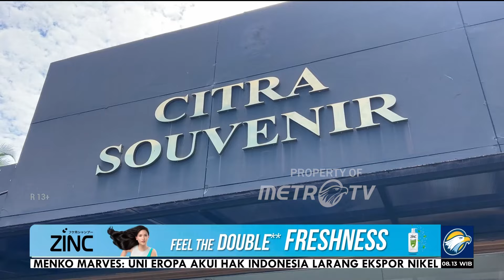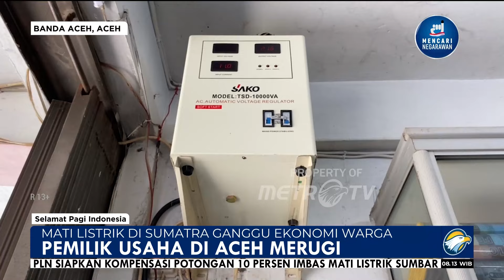Akibat Listrik Padam, Ekonomi UMKM Jadi Korban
MetroTV, Pemadaman listrik skala masif di hampir seluruh wilayah sumatera bagian selatan dan aceh berdampak ke perekonomian masyarakat khususnya pelaku usaha kecil dan menengah.